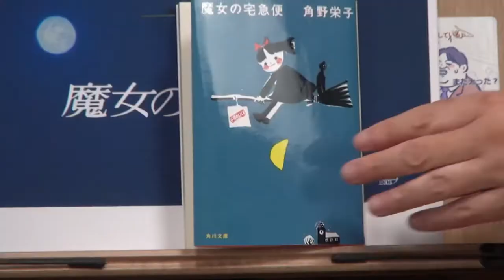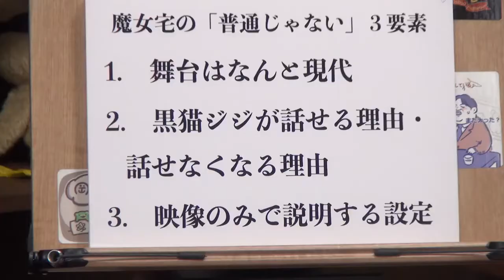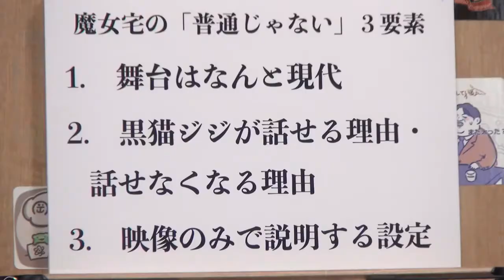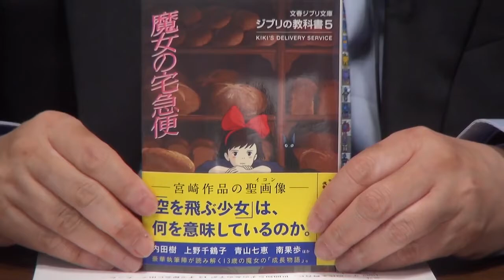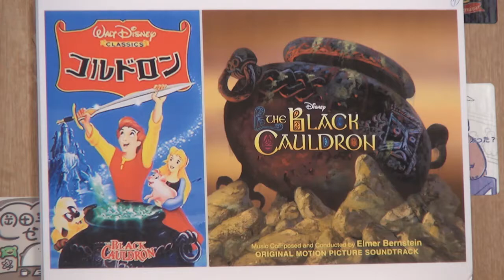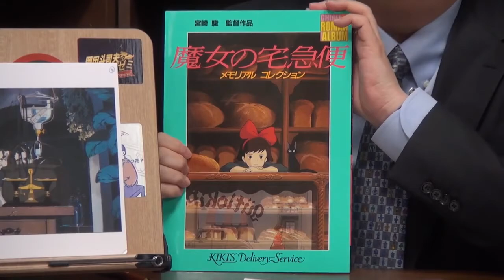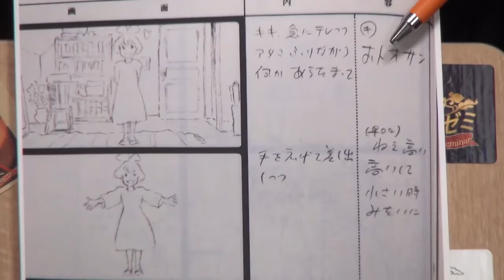Kiki's Delivery Service①【Toshio Okada Cutout】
It is traditional Japanese anime

This channel is a cutout of a video explained by Toshio Okada, a Japanese anime king.
I have permission from Toshio Okada
I would like to convey Japanese anime culture.
I will put a link of Toshio Okada in the summary column.

♯Ghibli
♯Hayao Miyazaki
♯Evangelion